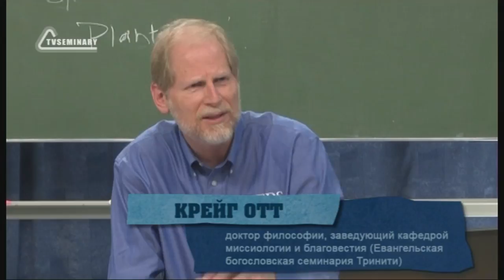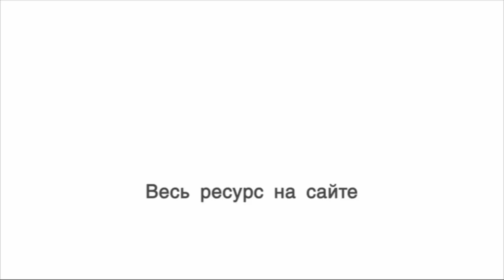PT513 Rus 11 Основание церквей библейское обоснование Ответы на вопросы